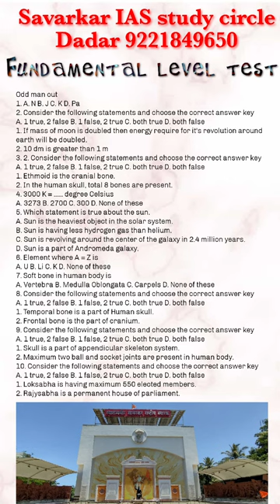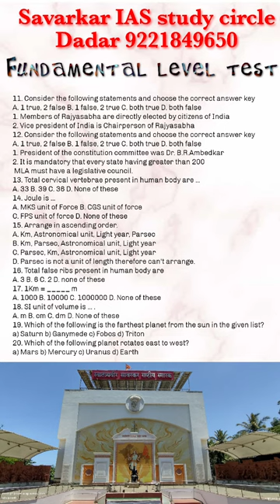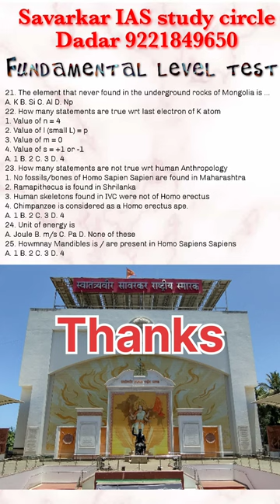Mock test for competitive exams | Very fundamental level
Answer and analysis

Question paper. Check your knowledge and presence of mind
Very basic paper for competitive exams. The level is just suitable for the beginners who are preparing for UPSC civil services exam, CDS exam, MPSC civil services examination, NDA Entrance test.

1. A. N B. J C. K D. Pa
2. Consider the following statements and choose the correct answer key
A. 1 true, 2 false B. 1 false, 2 true C. both true D. both false
1. If mass of moon is doubled then energy require for it's revolution around earth will be doubled.
2. 10 dm is greater than 1 m
3. 2. Consider the following statements and choose the correct answer key
1. Ethmoid is the cranial bone.
2. In the human skull, total 8 bones are present.
4. 3000 K = degree Celsius
A. 3273 B. 2700 C. 300 D. None of these
5. Which statement is true about the sun.
A. Sun is the heaviest object in the solar system.
B. Sun is having less hydrogen gas than helium.
C. Sun is revolving around the center of the galaxy in 2.4 million years.
D. Sun is a part of Andromeda galaxy.
6. Element where A = Z is
A. U B. Li C. K D. None of these
7. Soft bone in human body is
A. Vertebra B. Medulla Oblongata C. Carpels D. None of these
8. Consider the following statements and choose the correct answer key
1. Temporal bone is a part of Human skull.
2. Frontal bone is the part of cranium.
9. Consider the following statements and choose the correct answer key
1. Skull is a part of appendicular skeleton system.
2. Maximum two ball and socket joints are present in human body.
10. Consider the following statements and choose the correct answer key
1. Loksabha is having maximum 550 elected members.
2. Rajysabha is a permanent house of parliament.
11Consider the following statements and choose the correct answer key
1. Members of Rajyasabha are directly elected by citizens of India
2. Vice president of India is Chairperson of Rajyasabha
12. Consider the following statements and choose the correct answer key
1. President of the constitution committee was Dr. B.R.Ambedkar
2. It is mandatory that every state having greater than 200 MLA must have a legislative council.
13. Total cervical vertebrae present in human body are …
A. 33 B. 39 C. 36 D. None of these
14. Joule is ...
A. MKS unit of Force B. CGS unit of force
C. FPS unit of force D. None of these
15. Arrange in ascending order.
A. Km, Astronomical unit, Light year, Parsec
B. Km, Parsec, Astronomical unit, Light year
C. Parsec, Km, Astronomical unit, Light year
D. Parsec is not a unit of length therefore can't arrange.
16. Total false ribs present in human body are
A. 3 B. 6 C. 2 D. none of these
17. 1Km = _____ m
A. 1000 B. 10000 C. 1000000 D. None of these
18. SI unit of volume is ... .
A. m B. cm C. dm D. None of these
19. Which of the following is the farthest planet from the sun in the given list?
a) Saturn b) Ganymede c) Fobos d) Triton
20. Which of the following planet rotates east to west?
a) Mars b) Mercury c) Uranus d) Earth
21. The element that never found in the underground rocks of Mongolia is ...
A. K B. Si C. Al D. Np
22. How many statements are true wrt last electron of K atom
1. Value of n = 4
2. Value of l (small L) = p
3. Value of m = 0
4. Value of s = +1 or -1
23. How many statements are not true wrt human Anthropology
1. No fossils/bones of Homo Sapien Sapien are found in Maharashtra
2. Ramapithecus is found in Shrilanka
3. Human skeletons found in IVC were not of Homo erectus
4. Chimpanzee is considered as a Homo erectus ape.
24. Unit of energy is
A. Joule B. m/s C. Pa D. None of these
25. Howmnay Mandibles is / are present in Homo Sapiens Sapiens